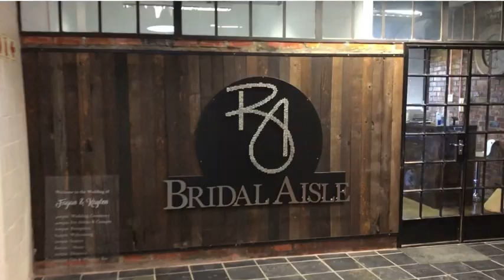Buchanan Square - Unit 303